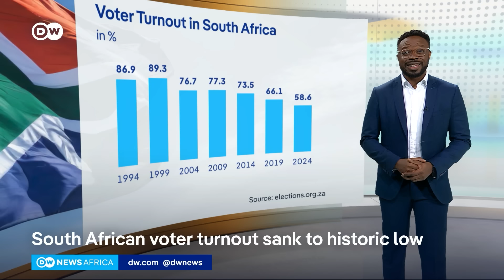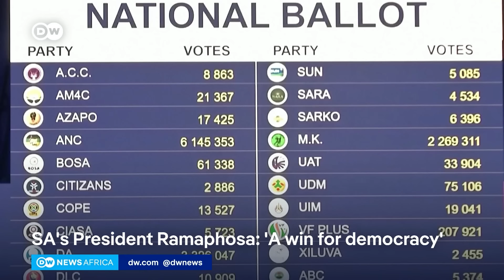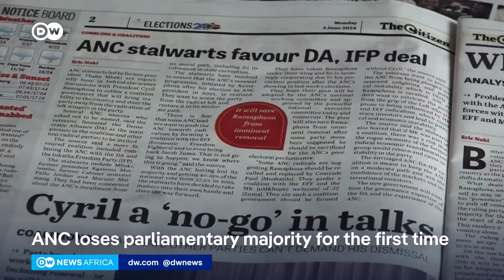What will South Africa's government look like after ANC thumping? | DW News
South Africans are waiting to see what their next government will look like, following last week's elections. But one thing is certain, the ruling African National Congress has lost its majority. For the first time since the end of apartheid, the party will need to make a deal with the opposition to form a coalition government.
The result was a major blow for the ANC. Since 1994 it secured more than 60 percent of the vote in every election except one. That's until this year when it could only gain 40 percent.
And it appears the public disatisfaction was not just with the ANC but with the political process as a whole.
Voter turnout has been on a gradual decline in recent years but this year saw the lowest ever in South Africa’s 30-year democratic history. But President Cyril Ramaphosa insists there's much to celebrate.